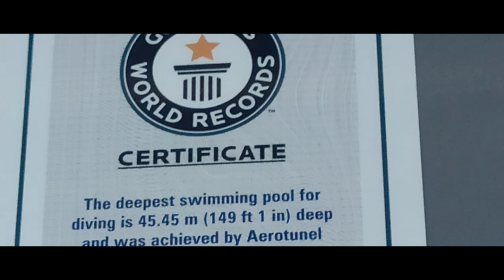Nurkuję w basenie z Rekordem Guinnessa / Scuba diving at a swimming pool with Guinness World Record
Deepspot - najgłębszy basen w Europie, jeszcze niedawno był najgłębszy na świecie, co zostało potwierdzone Recordem Guinnessa - 45,45 m. A mnie spotkał zaszczyt szkolić się tam na kursie OWD. To świetne miejsce na pierwsze kroki nurkowe :)